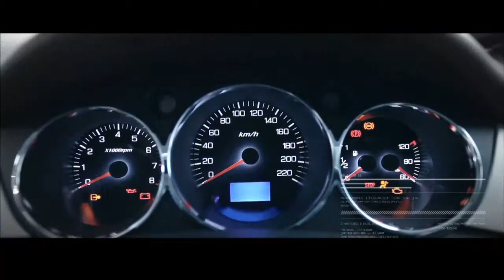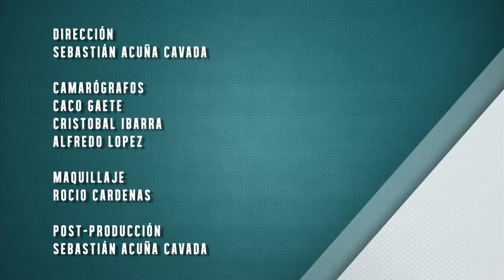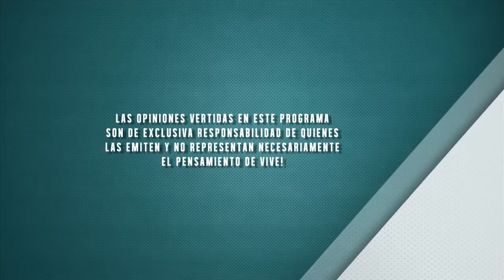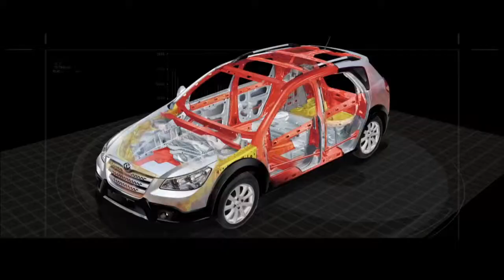2014-04-19 DMQF Bernard Rajzman